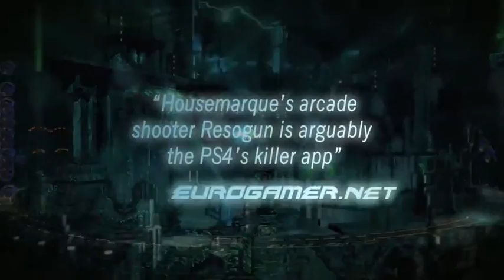4PlayersTV Epic Trailer zu Resogun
Da Resogun heute offiziell in Nordamerika an den Start geht, gibt es bereits einen passenden Launch-Trailer.